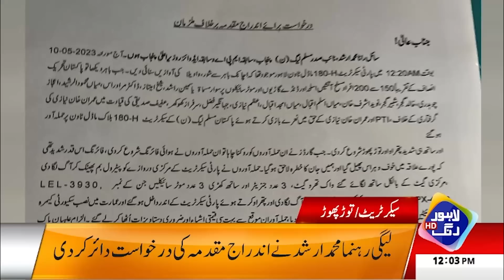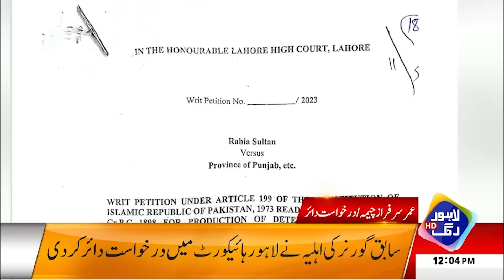Imran Khan Aik Aur Bari Mushkil Main | Headlines 12 PM | 11 May 2023 | Lahore Rang